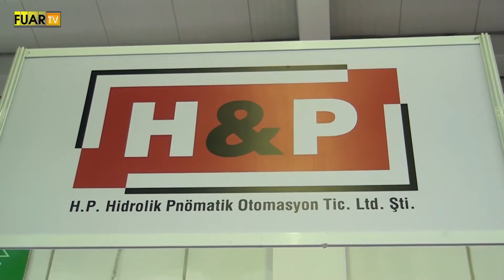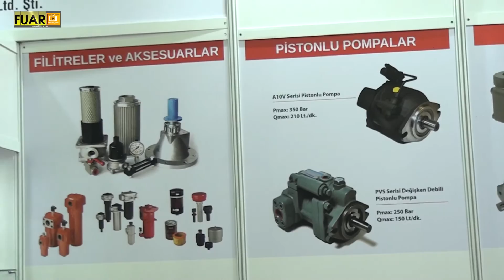H&P H.P HİDROLİK PNÖMATİK OTOMASYON - FUAR TV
Nilüfer/Bursa'da faaliyetlerine devam eden sektörün önde gelen isimlerinden H&P H.P HİDROLİK PNÖMATİK OTOMASYON firmasının yetkilisi ALİ ÇILI, firmanın standında muhabirimizin sorularını yanıtladı.